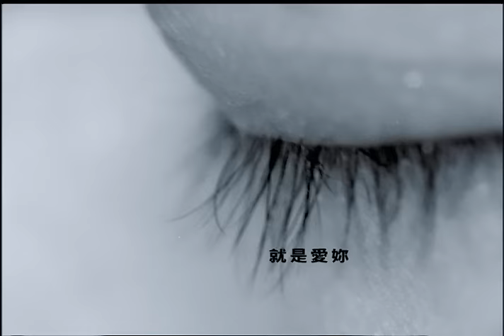陶喆 David Tao - 就是愛妳 Love Can...... (官方完整版MV)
收錄於 陶喆 David Tao / 太平盛世 THE GREAT LEAP 專輯
2005年01月21日發行

以人性意念的新題材，帶來了這張極富省思意味的寓言專輯，並用四元素的全新音樂製作法，創造出更巨大的音場，再次朝他的音樂目標大邁進！

這是一場不流血的革命 陶喆音樂大邁進
主打歌表達人性意念 3部曲
音樂製作上挑戰極限 4元素
視覺上集結亞洲 5大導演

人生不能沒有懷疑與信念
陶喆說：「第四張錄音室專輯就像是個印記般，象徵著我生命裡一個全新歷程的開始。它記錄了三部曲（最初的三張專輯）的結束，以及在我邁入生命另一階段所綻生的嶄新情感、思維與掙扎。隨著這個新時代的開啟，自然也會呈現出新的聲音、故事與期待中愈發敏銳的生命洞見。這張專輯對你們其中一些聆聽者來說絕對是個挑戰，因為從任何方面來看，它都比我以前的作品更加“沈重”且赤裸。但是同時間，我也感覺到它在悄悄地自我進化，變成一張更為簡潔而充滿力量的專輯。在每張專輯中，我都努力試圖“進步”，但這不是只為了變得不一樣。一個人要如何在面對真實本性時，又繼續有所成長呢？大量的資訊、資料與新聞竄流過我們的腦袋與電子公路，於是我經常問自己，是否還有什麼有意義的事情可以述說？這張專輯並不會提出任何解答，但它至少提出這個近年來不斷縈繞盤據在我心頭的嚴肅課題與重重憂慮。」

這世界 是不是一直有人在搞「鬼」？
『太平盛世』可說是一張帶有省思意味的寓言專輯！前三波主打歌分別表達了“懷疑”、“猶豫”、“相信”等人性三部曲的轉折。
「鬼」：表達對人性的懷疑；
「愛我還是他」：表達對選擇的猶豫；
「Susan說」：回歸一種對承諾的信仰

音樂大邁進 四元素減法變加法 創造更巨大的音場
在這張專輯中，陶喆為自己的製作與編曲“設限”- 所有的演奏樂器必須控制在只有4個不同的樂器。這樣的設計將回歸一個偏向四人組樂隊或四重奏的傳統編制。舉例來說，假如一首歌只有鼓、低音吉他、吉他與鋼琴，那它便是由四種不同的樂器組合而成。不“允許”增加額外的樂器，除非是以更替取代的方式，或者是在更換其中的一個特定部份可以讓編曲變得更好的前提之下。這些看似約制的“規則”反而讓他破格思索，進而使得演奏的樂器更具意義；而不是那種為了讓編曲更豐富，再一味加油添醋的聲音與元素。這就是音樂製作的“減法”而非“加法”，但最後結果卻是創造了更形寬闊且清晰的巨大音場。這種“四元素”的製作方法，或多或少地都被運用在和聲、旋律與歌詞的製作譜寫上。他儘可能地保持每個元素的簡約特性，讓閱聽者在第一次探觸到時，便可以輕易接受。相較於之前的作品，會發現新專輯的和聲跟配器都變少了，人聲與樂器演奏都因此保有更原真的態度、性格而非過度矯飾。陶吉吉企圖捕捉瞬間的真誠而非拼湊“完美”的樂音。音樂製作科技在過去的十年裡快速成長，大量的音樂製作軟體、硬體、聲音與技術可供我們支配使用。將這些科技產品應用在製作過程裡，反而在不知不覺中濫用了這些資源，在音樂的世界裡“化繁為簡”這回事已經被淡忘了，陶喆不用“加法”來強化一首歌，其實難度很高，他必須設法讓每樣樂器元素都變得極度重要，並徹底實踐它的音樂“功用”，否則整首歌的編曲聽起來就會很單薄、不完整甚至是無聊。讓編曲裡每項樂器調校到最正確的位置，進而創造出單純、有生命力且勁道十足的編曲。在音樂上他著實又超越了自己一大步！

《太平盛世》是陶喆的第四張專輯，於2005年1月發行
★第17屆金曲獎「最佳國語流行音樂最佳演唱專輯獎」
★入圍第17屆金曲獎「最佳年度歌曲獎」：孫子兵法